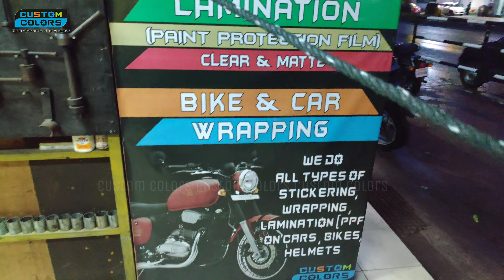Dominor Paint Protection Film | Bajaj Dominor Lamination | Modified Dominor | Custom Colors |കസ്റ്റം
some of hashtags that not relevant to all...
it's called paint protection film we will do for all types of bikes and cars. it will protect your vehicle from Scratches and sunlight damages. it will heal small scratches automatically with sunlight.bit will give you a premium ultra gloss finish for your vehicle it won't damage original colour when we remove it. product shipping available all over India. follow us on Instagram and Subscribe our YouTube channel for updates and bookings ...

Verified Shop by Google ✔️
Bookings Available on
Google , Facebook , Instagram ,
To get offer book via Google

Our business website .

About Channel:- Custom colors  AUTOMOTIVE | GRAPHICS | ART WORK WRAPPING PAINT PROTECTION FILM | ESTD : 2018 Our shop is verified by Google | We are doing wrapping and paint protection film and graphic design and art works for all types of vehicles, we are available on all social media subscribe to get the latest updates of our updates | online appointment available on Google, Facebook, Instagram |

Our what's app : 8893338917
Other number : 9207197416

 ഇതെല്ലാം മലയാളത്തില്‍!